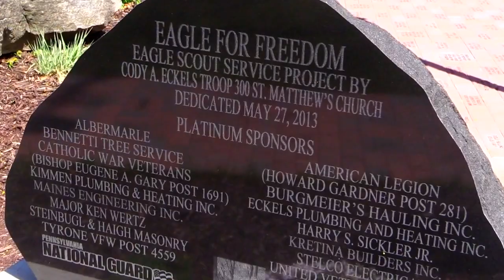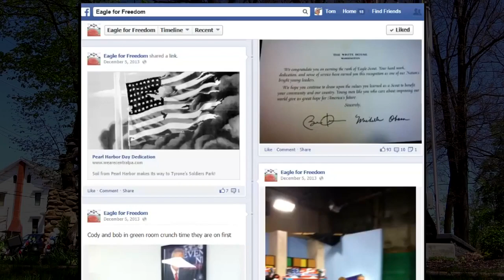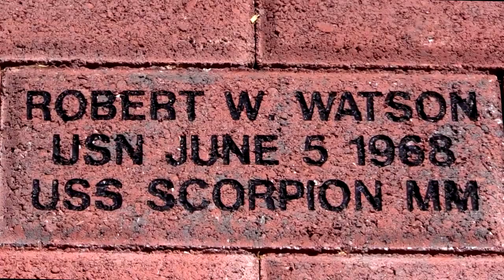Eagle Scout Project of the Year 2014 Cody Eckels